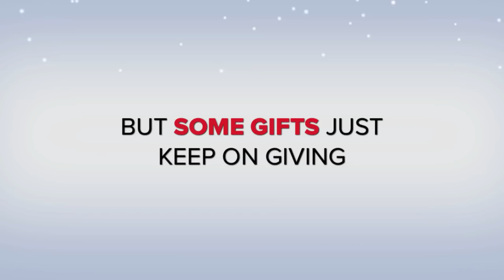Walking in a Zombie Wonderland - TRAILER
Walking in a Winter Zombieland - TRAILER.